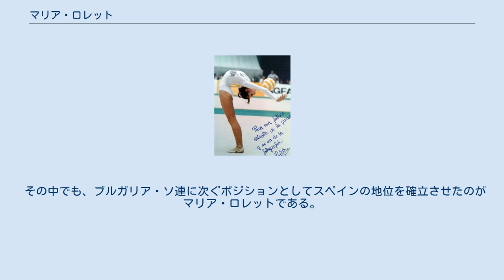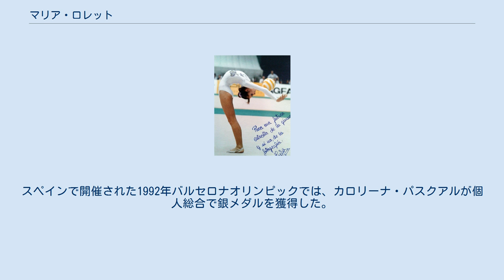マリア・ロレット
マリア・ロレット （スペイン語: María Isabel Lloret Ivorra、1971年6月4日 - ）は、スペイン・アリカンテ県ビジャホヨーサ/ラ・ビラ・ホヨーサ出身の新体操選手。
 1980年代後半の新体操競技界は、1988年のソウルオリンピックでソ連のマリーナ・ロバチが王座を奪回するまで、新体操王国ブルガリアの王座が続いていた。
そのブルガリア・ソ連に次ぐポジションを争っていたのがスペインであり、ムンサラート・マンサナーレス（1986年欧州選手権12位）、マリア・マルティン（Maria Martin、1988年ソウルオリンピック20位）などがいた。
 その中でも、ブルガリア・ソ連に次ぐポジションとしてスペインの地位を確立させたのがマリア・ロレットである。
 1988年のソウルオリンピックにおいて、ブルガリア・ソ連の上位4選手においてはミスのない限り10点満点が連発されていた。
その次のグループとして、高難易度の技を確実に決め、また自身の美しさを存分にアピールしたマリア・ロレットが決勝において全種目9.850点をマークし、 個人総合5位を獲得しソ連・ブルガリアに次ぐ3番手の座を確保した。
 ロレットの引退後、1989年の世界選手権ではアナ・バウティスタが5位をキープし、新体操における3番手の国としてのポジションを死守した。
スペインで開催された1992年バルセロナオリンピックでは、カロリーナ・パスクアルが個人総合で銀メダルを獲得した。